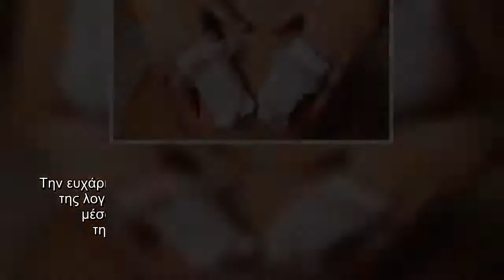Κατερίνα Δημητρόγλου: Η πρώτη φώτο αγκαλιά με την κόρη της -«Κλαίω και μόνο που σε κοιτάζω…»!